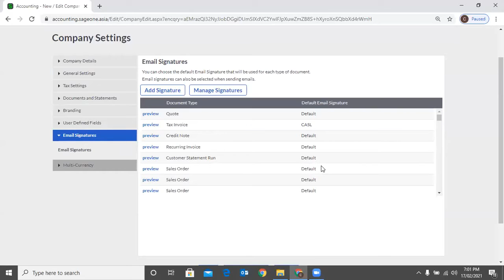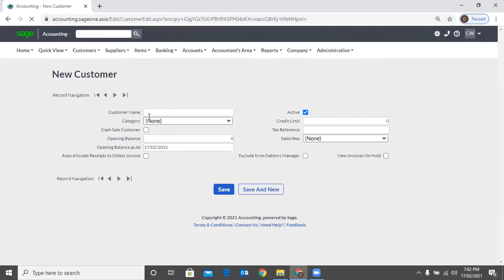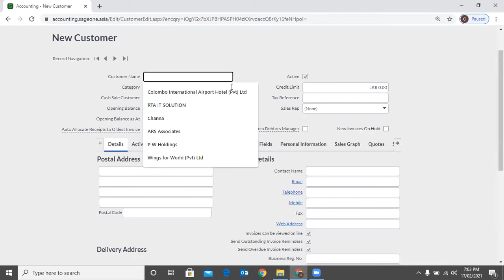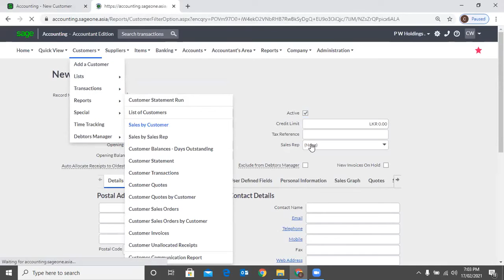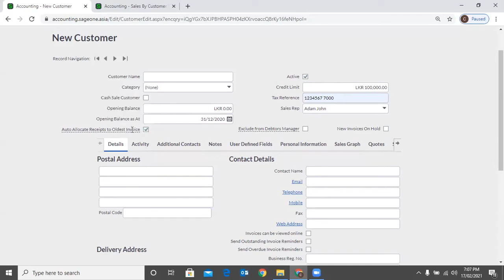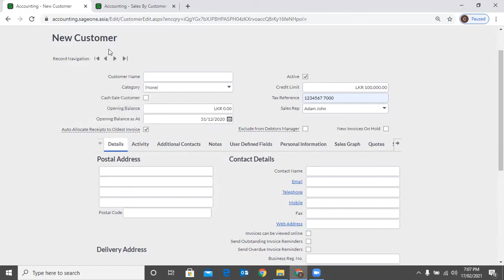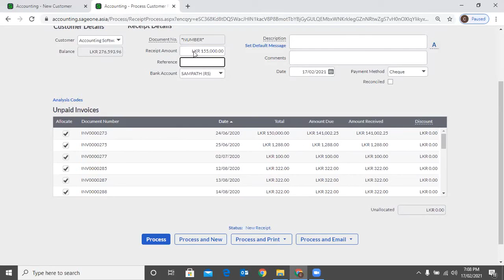Sage Business Cloud Accounting Software Training Video 020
Sage One
Sage Business Cloud Accounting